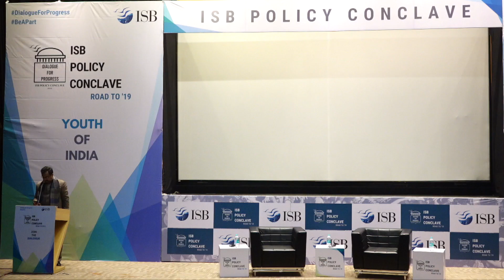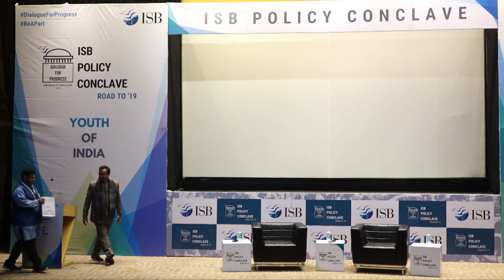Ram Madhav, National General Secretary, BJP | ISB Policy Conclave - Road to '19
Ram Madhav, National General Secretary, BJP talks on 'Demographic Dividend: Leveraging Youth Potential' at ISB Policy Conclave.